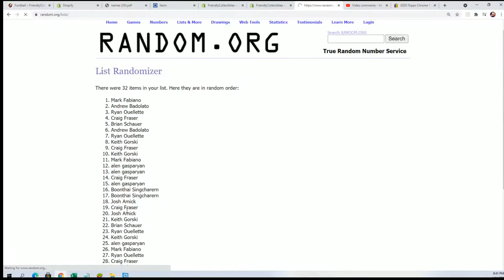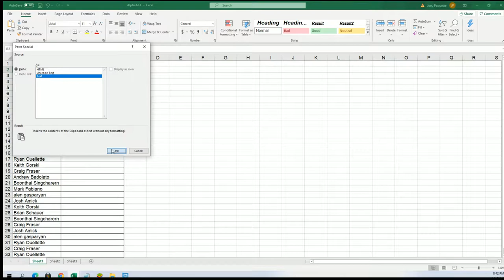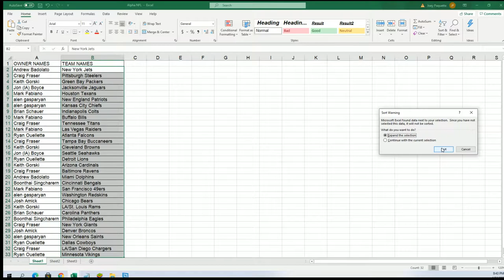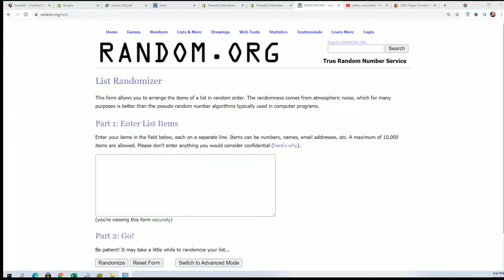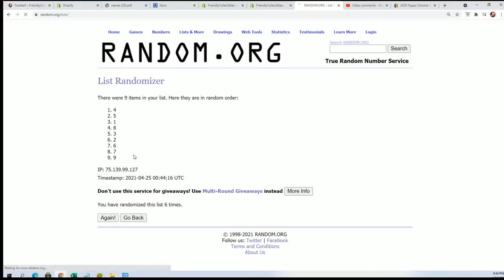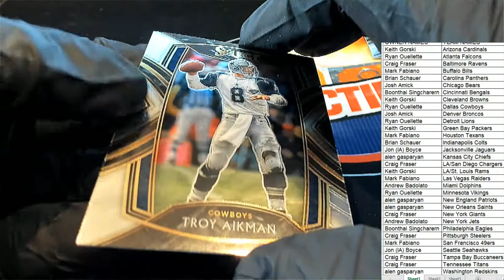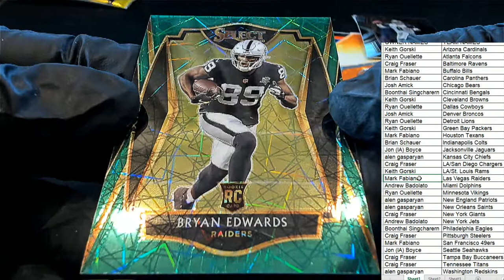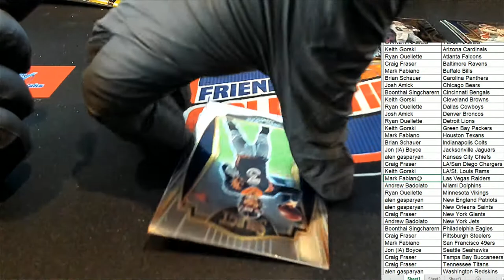2020 Panini Select Football ID 20SELECTFB284